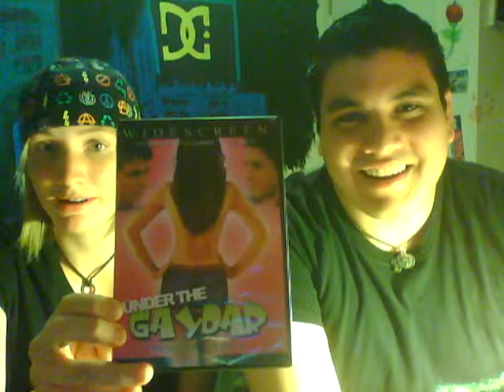ARE YOU GAY?... SKITTLES! (w/ lisp)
Its monday again!